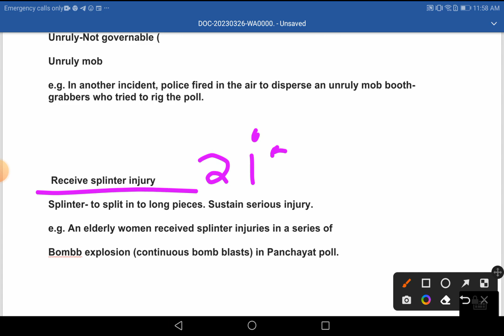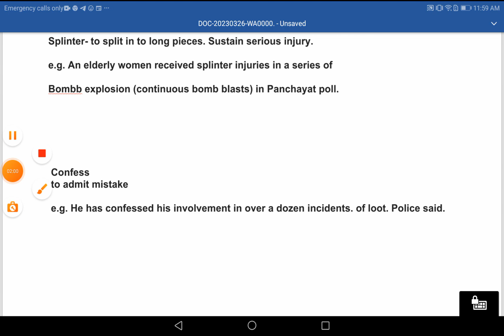Daily 3 words from English News paper #85 vocabulary English words